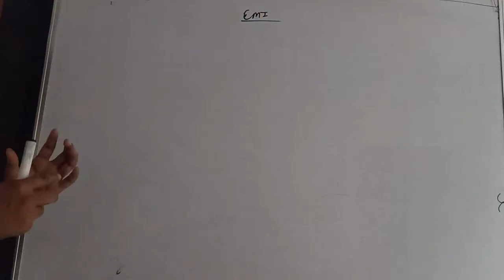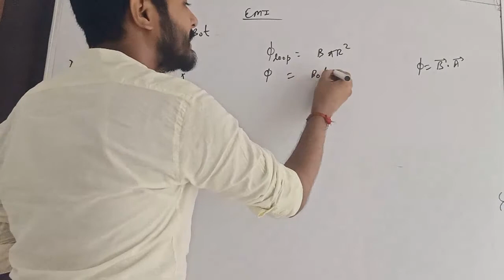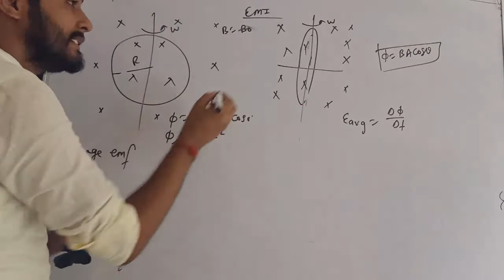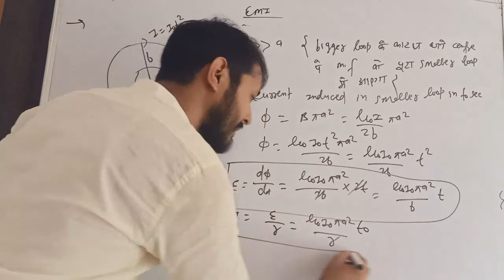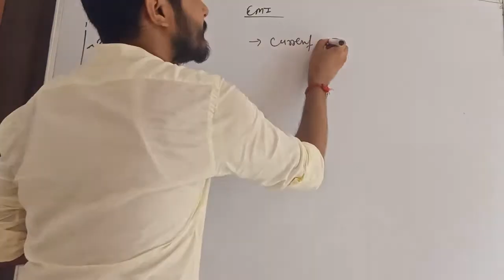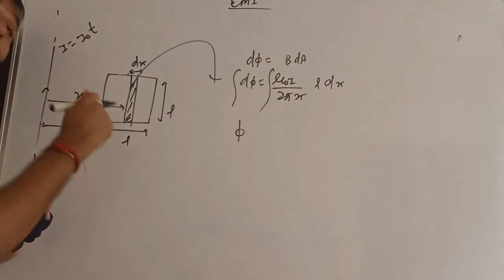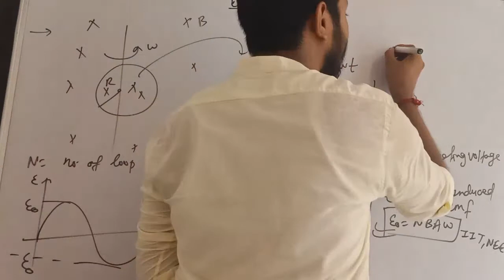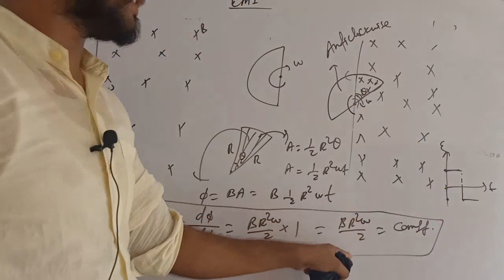Lec-2 ELECTROMAGNETIC INDUCTION! FARADAY'S LAW ! EMF INDUCED! CURRENT INDUCED!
For IIT and MEDICAL